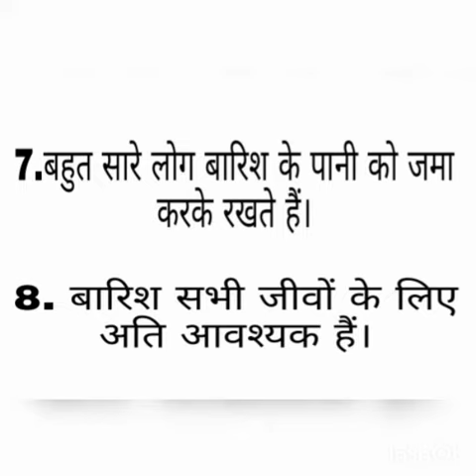बारिश पर निबंध। Rainy season essay in hindi/बारिश/Rainy season/barish par nibandh/वर्षा ऋतु पर निबंध